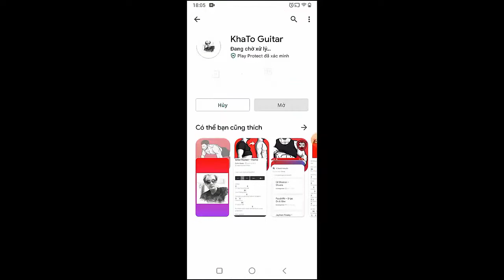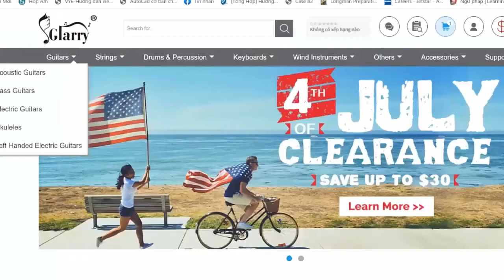Thomas Day - Not My Job Anymore | Guitar Tutorial